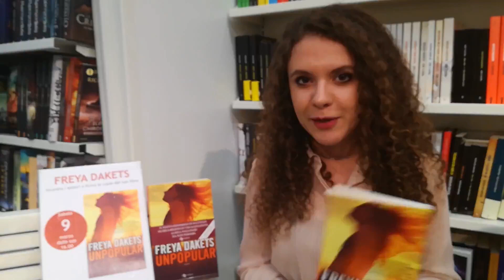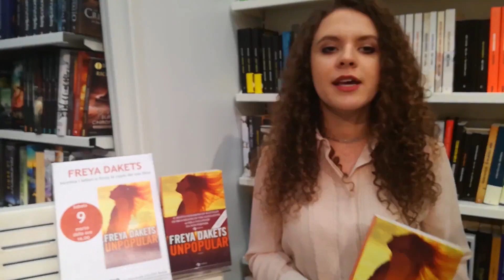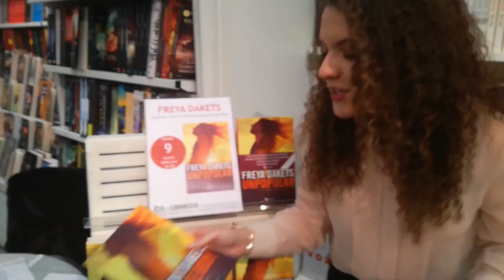Intervista a Freya Dakets - firmacopie Unpopular a Roma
9 Marzo 2019, presso la libreria IBS+Libraccio di Roma